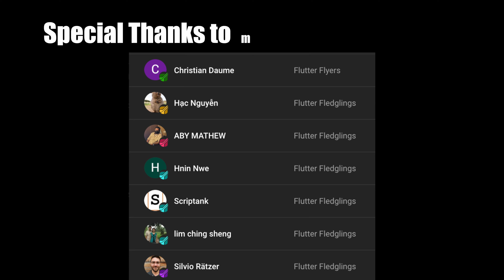Giving Feedback like a pro - Soft Skills in Software Engineering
Discover the power of feedback and its impact on personal and professional success in this engaging video. Learn the importance of feedback, key components of effective feedback, useful techniques, and strategies for adapting your feedback style to various contexts. Overcome common challenges faced while giving or receiving feedback, and enhance your skills for better collaboration and growth. Unlock your full potential and help others in their journey with these essential tips for mastering the art of feedback.

Timestamps
00:00 Introduction
01:00 Why is feedback important?
02:33 Guidance & Motivation
03:24 Key components of Feedback
04:50 Feedback Techniques
07:00 Challenges in providing feedback
08:30 Conclusion

Something I would like to share
My project management tool of choice ClickUp with a Desktop and Mobile Flutter app!

Additional Tags: Flutter, upgrade, video, tutorial